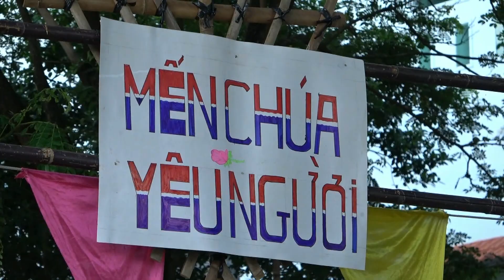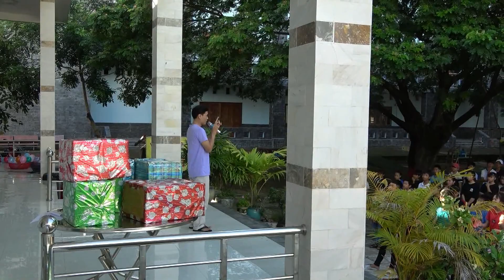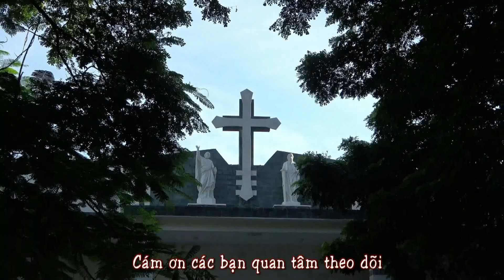Thiếu Nhi An Long Vui Hè 2020